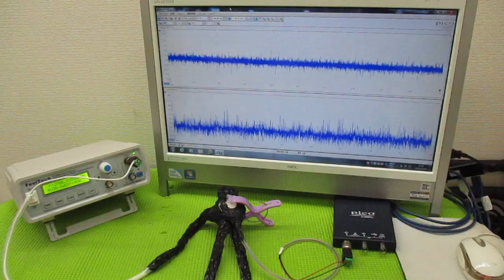超音波と表面弾性波 ultrasonic-labo